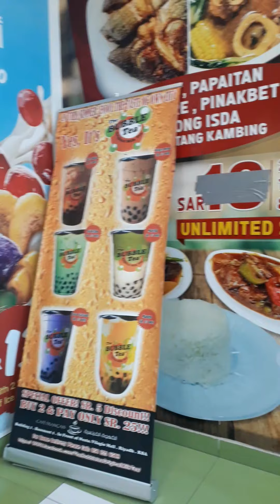OFW LIFE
# day off din pag may pera
happy happy din at relax